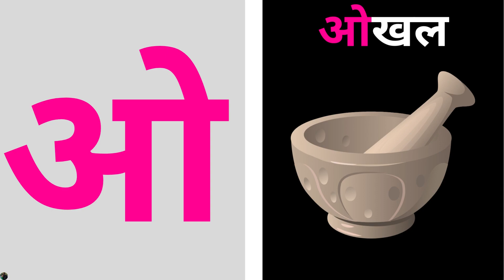अ आ इ ई | नेपाली वर्णमाला (स्वरवर्ण) | Nepali Vowel sound | A Aa E Ee | Nepali Letters or Alphabets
🌟 अ आ इ ई | नेपाली वर्णमाला (स्वरवर्ण)  | Nepali Vowel sound | A Aa E Ee | Nepali Barnamala | Nepali Letters or Alphabets 🌟

a aa i ee u oo ri e ai o au aan aah

स्वागत छ! तपाईंहरूलाई @learningwithsamar च्यानलमा,

साना नानीबाबुहरूलाई नेपाली सिकाउन गाह्रो भई रहेको छ कि?
छ भने, यो Youtube च्यानल तपाईंको सेवामा हाजिर छ। आफ्ना बच्चाहरूलाई अब सजिलैसँग नेपाली वर्णमाला (स्वरवर्ण) अ आ इ ई | नेपाली वर्णमाला (व्यञ्जनवर्ण) क ख ग घ | नेपाली वर्णमाला (बाह्रखरी) क का कि की, नेपाली अङ्क आदि सिकाउनुहोस्। अनि मेरो नानीबाबुलाई त अ आ इ ई, क ख ग घ, क का कि की कस्तो गाह्रो लाग्छ भन्नै पर्दैन।

Welcome to our exciting Nepali Alphabets (Nepali Consonants and Vowel) adventure for kids!
Are you ready to embark on a colorful journey through the world of Nepali Alphabets? Join us in this fun and educational video as we explore the beautiful Nepali language.

🎉 What's in store for you in this video? 🎉

🌈 Colorful Visuals: Get ready for a visual feast with vibrant animations and engaging graphics that make learning these vowels a breeze.

👨‍👩‍👧‍👦 This video is perfect for kids of all ages who are interested in learning about different languages and cultures. Whether you're a beginner or just curious about the Nepali language, this video will make the learning experience enjoyable and memorable.

Join us on this fantastic journey of discovery and language learning. Get ready to master the Nepali vowels while having loads of fun. Let's start learning together! 🌟📚

@learningwithsamar का थप अन्य सामाग्रीहरू तल छन् ।

नेपाली बाह्रखरी | क का कि की | Nepali Barakhari | K ka ki kee | नेपाली वर्णमाला | Nepali Barnamala

नेपाली बाह्रखरी | ग गा गि गी | Nepali Barakhari | Ga Gaa Gi Gee | नेपाली वर्णमाला | Nepali Barnamala

नेपाली बाह्रखरी | घ घा घि घी | Nepali Barakhari | Gha Ghaa Ghi Ghee | नेपाली वर्णमाला | Nepali Barnamala

नेपाली बाह्रखरी | ज जा जि जी | Nepali Barakhari | Ja Jaa Ji Jee | नेपाली वर्णमाला | Nepali Barnamala

नेपाली बाह्रखरी | ञ ञा ञि ञी | Nepali Barakhari | Ya Yaa Yi Yee | नेपाली वर्णमाला | Nepali Barnamala

Nursery Rhymes for Kids - Let's sing and Count 1 to 10 | बाल गीत - १ देखि १० सम्म गाऔँ र गनौँ

Nursery Rhymes for Kids - Which Color Am I? | Color Song | बाल गीत - भन म हुँ कुन रङकी?